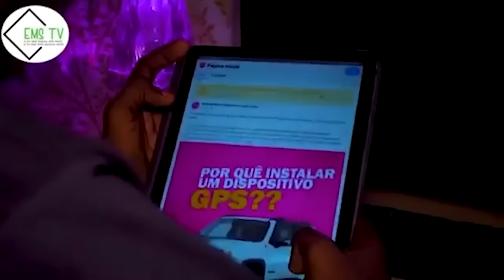JOÃO LOURENÇO EXONERA LABORINHO DO CARGO DE MINISTRO DO INTERIOR